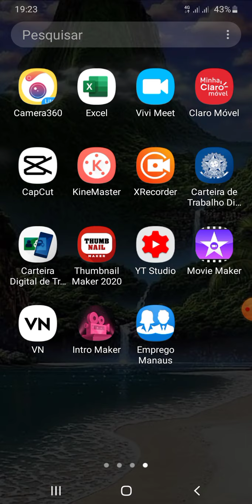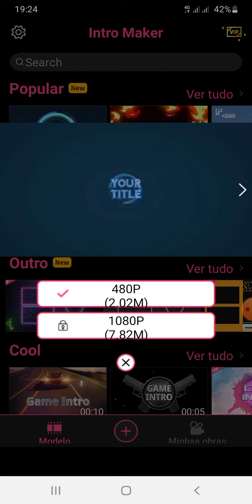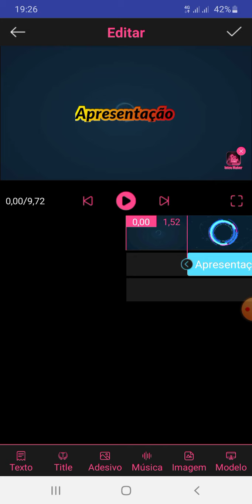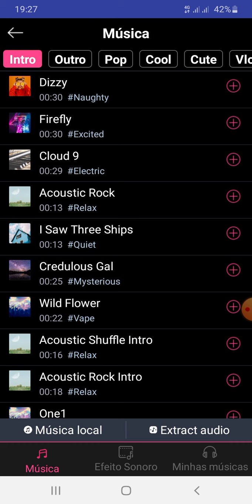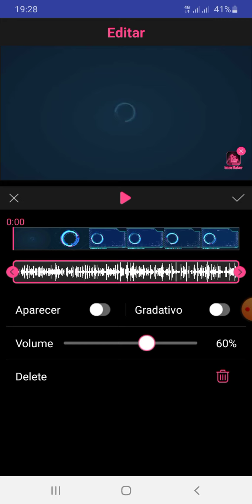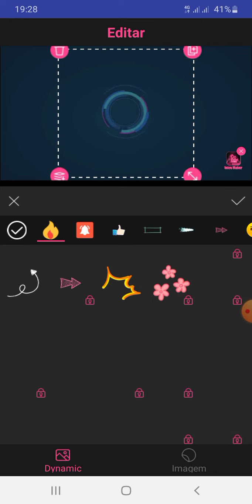Como fazer uma intro para seu yotube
Atrás da sua intro, beleza vamos lá aprender a fazer uma intro para seu yotube.
Tem mais vídeo no canal, mostrando como editar seus videos.